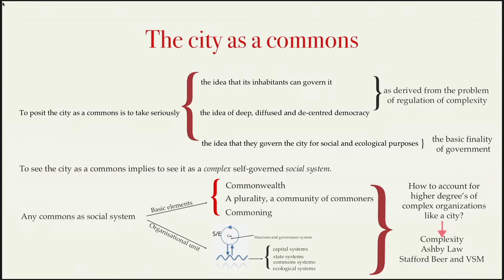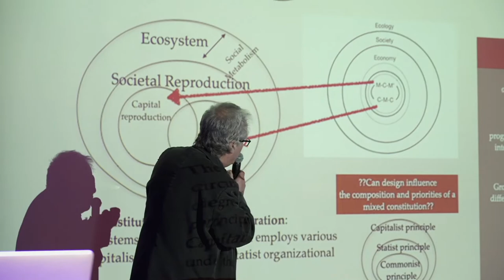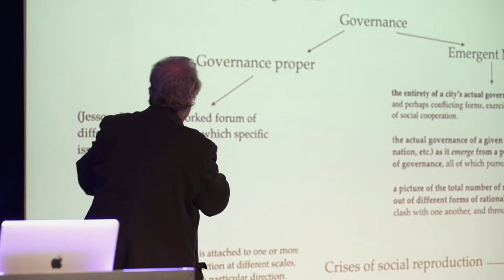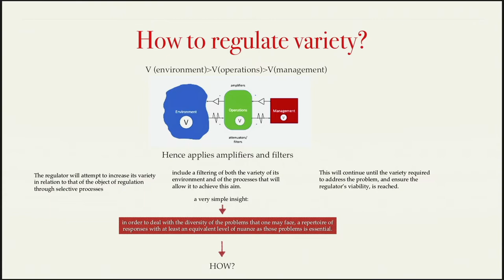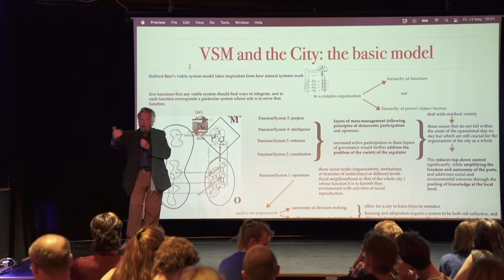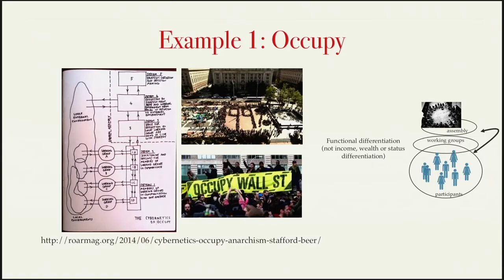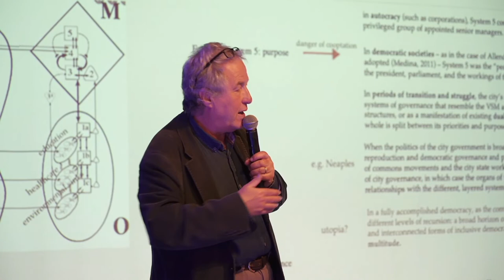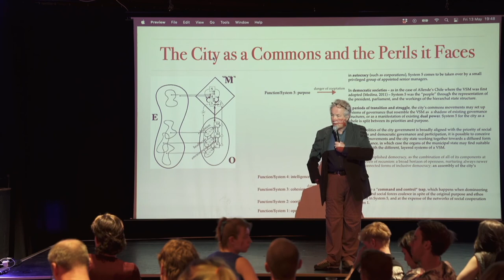Massimo De Angelis - The City as a commons: deep democracy, diffused governance, social reproduction